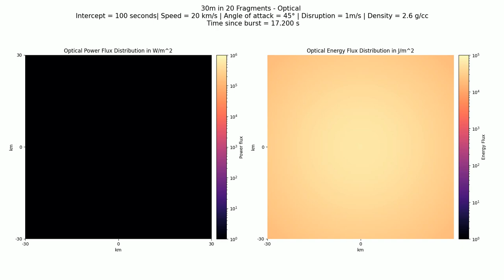Optical: 30m in 20 fragments, 100 sec, 20 km/s, 2.6 g/cc, 45°